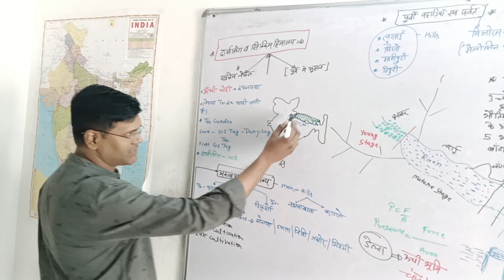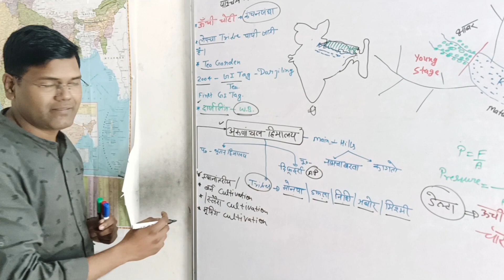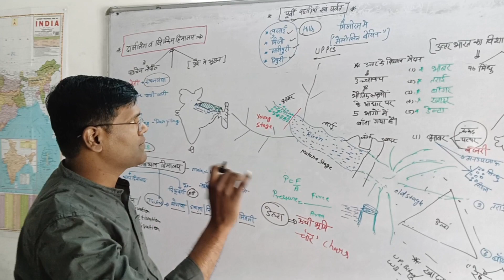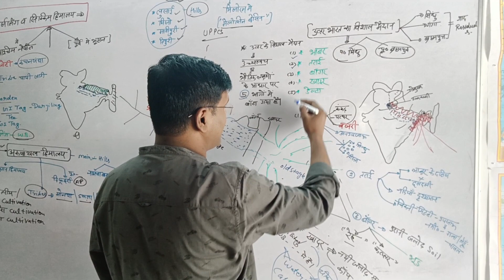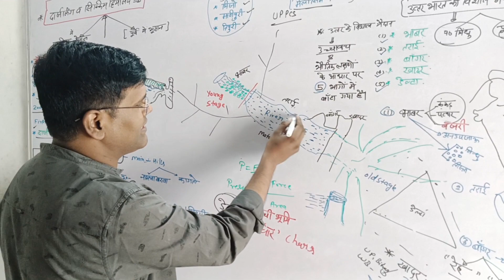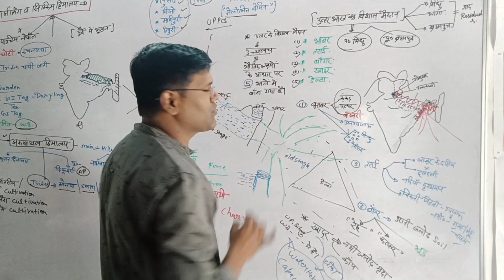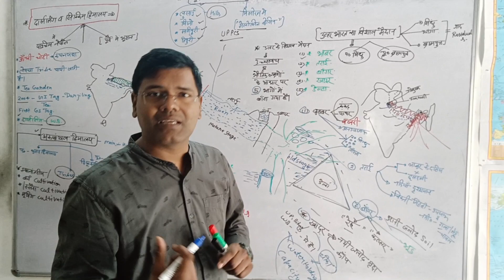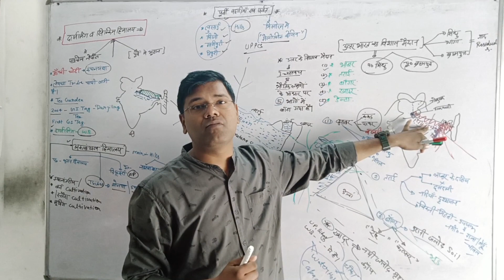physical structures of India.......